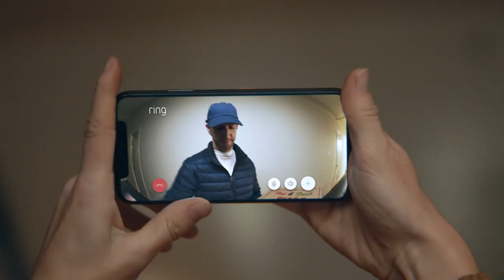جرس باب ذكي - Ring Door View Cam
حافظ على سلامة وأمان منزلك وعائلتك أينما كنت
اضغط للشراء Click to Purchase

Twitter تويتر

Instagram انستغرام